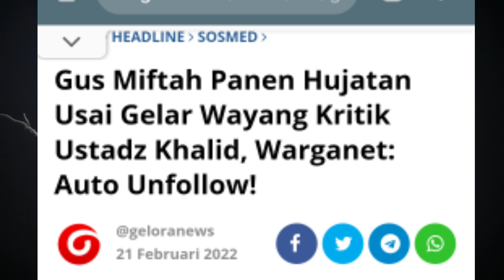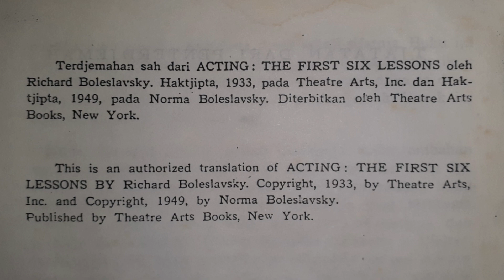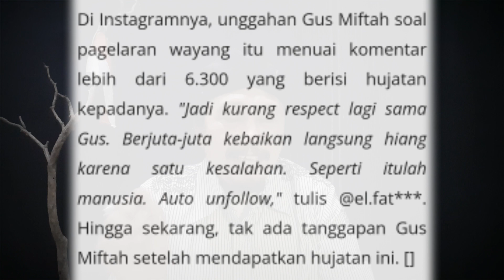"Wayang Khalid Basalamah Remuk; Gus Miftah Panen Hujatan. Ada Apa?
Salam hormat...

Dalam video kali kini kami menyoroti protes terhadap Ust Khalid Basalamah yang dinilai telah menghina wayang. Protes tersebut disampaikan melalui pagelaran wayang oleh kelompok Pengajian Gus Miftah di Pondok Pesantren Ora Aji, Kalasan, Yogyakarta, pada Jumat, 18 Februari 2022 dengan menampilkan dalang dlank, Ki Warseno.  Yang mana, pagelaran wayang untuk memprotes inipun juga menuai protes.

Dalam hal ini, kami mencoba melihat dari sisi seni pertunjukan dengan harapan dapat menhadi jalan tengah --syukur-syukur jika bisa jadi pencerahan.

Semoga ada manfaatnya dan mohon maaf jika ada kekeliruan.

Salam persaudaraan
Salam NKRI

Terima kasih

(Admin ARAH_9)